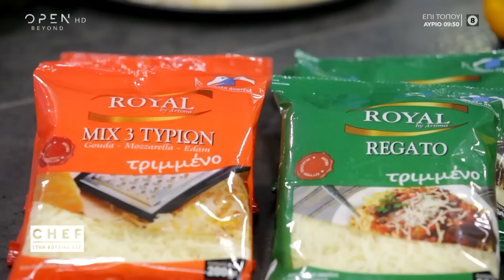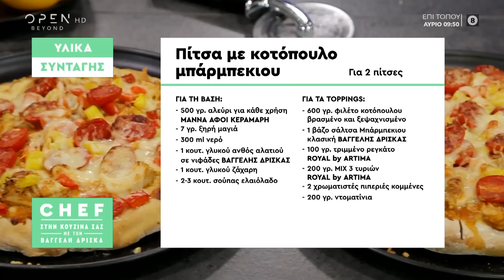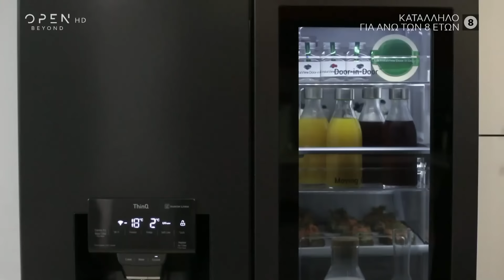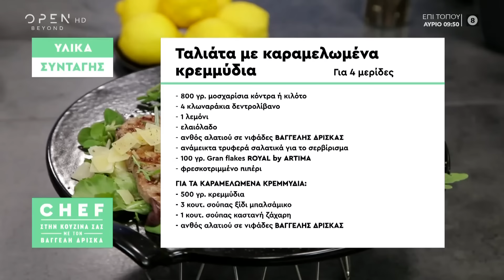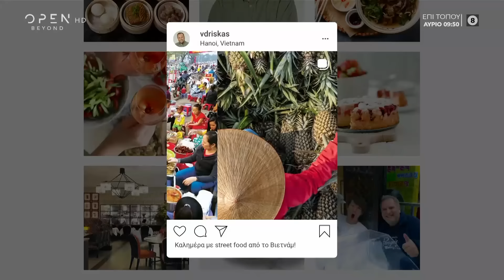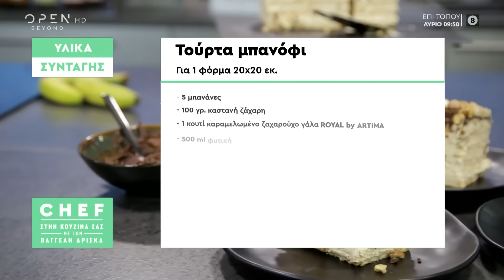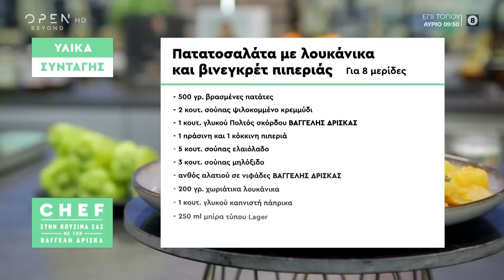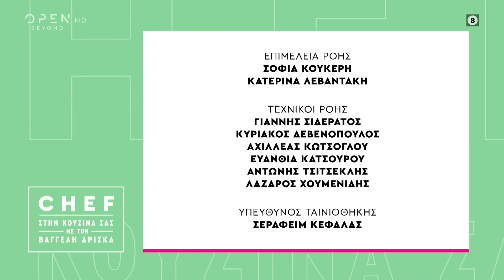Chef στην κουζίνα σας, με τον Βαγγέλη Δρίσκα | Επεισόδιο 66, κύκλος 01 | OPEN TV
Γίνετε μέλος στο κανάλι του OPEN για να αποκτήσετε πρόσβαση σε προνόμια:
Ο Βαγγέλης φτιάχνει μία αγαπημένη λιχουδιά μικρών και μεγάλων: Πίτσα με κοτόπουλο μπάρμπεκιου. Στη συνέχεια ψήνει μοσχαρίσια ταλιάτα την οποία σερβίρει με καραμελωμένα κρεμμύδια και ετοιμάζει μια κλασική ιταλική μακαρονάδα με ιδιαίτερη ονομασία: Δίχρωμες ταλιατέλες παπαλίνα. Τέλος, φτιάχνει μια δροσερή και εντυπωσιακή τούρτα μπανόφι και κλείνει με ένα πιάτο από την ισπανική κουζίνα: Πατατοσαλάτα με λουκάνικα και βινεγκρέτ πιπεριάς.